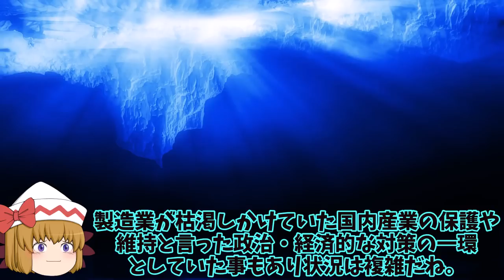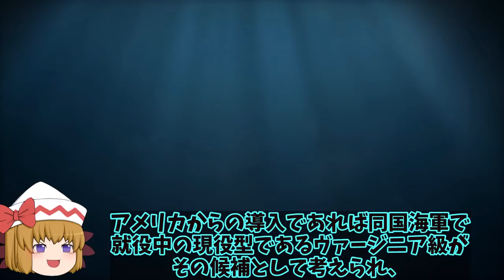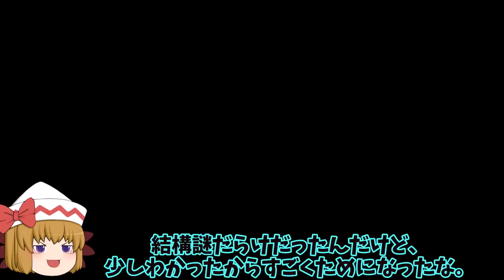【ゆっくり解説・軍事News】豪州720億円の仏潜水艦建造破断和解金決着！アタック級潜水艦はこれで終焉へ仏原潜建造能力低い？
1、2022年6月11日にオーストラリアのアルバニージー首相が、昨年一方的に契約の白紙撤回を行った同国海軍のアタック級潜水艦のフランスからの調達（ちょうたつ）契約に関して、金銭の支払いによる和解に至ったと表明したよ。

1、オーストラリアは昨年2021年9月にアメリカとイギリスとの3ケ国による新たな安全保障体制であるAUKUS（オーカス）の成立によって、フランスからの新型潜水艦であるアタック級調達（ちょうたつ）計画を急遽破棄（はき）していたんだ。

2、今回オーストラリア側が支払うと発表された和解金は5億5500万ユーロ（凡（およ）そ780億円）とされており、アタック級潜水艦計画は12隻の建造に800億ドル（凡（およ）そ10兆円）必要とも言われていたので、それに比すれば割安感も無くはないな。

3、とは言っても莫大な金額であることは変わりないよね。
和解金にそれだけのお金を払うなんて大変だね。

2、まぁ被った被害額を考えると仕方の無い部分もあるからな。

1、そうだね。さて今回はアタック級潜水艦調達を急遽撤回したオーストラリアが凡そ720億円の和解金の支払いを発表したことについて解説していくよ。

引用・転載「出典：海上自衛隊ホームページ」
引用・転載「出典：航空自衛隊ホームページ」
引用・転載「出典：陸上自衛隊ホームページ」